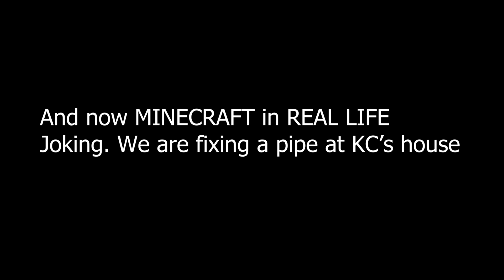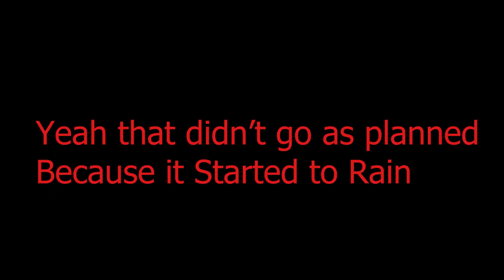North West Trails 2023 With HomeGrown and KC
Join both HomeGrown and KC as they go to HomeGrowns North West Trails for 2023.